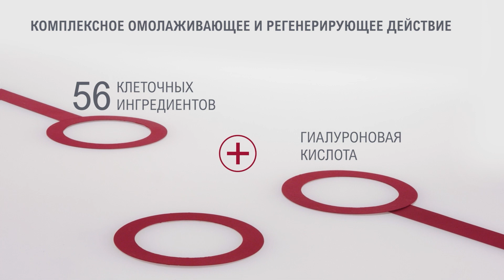ИННОВАЦИЯ! MASQUE ANTI RIDES LONGUE VIE +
Когда мы говорим о появлениях признаков старения на коже и возрастных изменениях, то мы имеем в виду снижение клеточной активности в слоях кожи. Эпидермис- ключевой маркер старения кожи, именно в нем с возрастом происходит снижение клеточной активности и процессов обновления, замедляется скорость обменных процессов. Дерма находится под эпидермисом, выполняет поддерживающую функцию кожи, придает коже эластичность, форму и упругость, в ней продуцируется гиалуроновая кислота. С возрастом продукция гиалуроновой кислоты в дерме заметно снижается, замедляется клеточный метаболизм, в результате появляются видимые и невидимые признаки старения.

Институт Guinot, известный во всем мире своими научным разработкам в области anti-age, представляет инновацию – MASQUE ANTI-RIDES LONGUE VIE+. Это омолаживающая маска для лица и области глаз для эффективной коррекции возрастных изменений кожи!
Маска 4в1:
1. Мощное комплексное омолаживающее и регенерирующее действие
2. Омоложение на клеточном уровня благодаря запатентованному комплексу Longue Vie+ («Долгая жизнь клетки»)
3. Омоложение эпидермиса и разглаживание морщин
4. Омоложение дермы и уплотнение кожи

При разработке новинки MASQUE ANTI-RIDES LONGUE VIE+ в Институте GUINOT тщательно отбирали компоненты, которые позволили создать уникальный продукт, подходящий для ухода как за кожей лица, так и деликатной областью вокруг глаз. Комплексное омолаживающее и регенерирующее действие маски достигается за счет сочетания 56 активных клеточных компонентов в комплексе «Долгая жизнь клетки» (стимулируют клеточную регенерацию), гиалуроновой кислоты (высоко- и низкомолекулярная гиалуроновая кислота улучшает тургор кожи и разглаживает морщины, заполняя их словно филлер) и коллагена+ (коллаген нового поколения повышает плотность и упругость кожи).

Тесты на эффективность

96% женщин отметили, что кожа стала более гладкой и упругой*
88% отметили эффект омоложения кожи*
74% обратили внимание на улучшение состояния кожи в области вокруг глаз (эффект свежести и гладкость кожи)
На 28% уменьшение глубины морщин**

*Группа из 27 испытуемых, % удовлетворенности.
** Измерения выполнены с помощью камеры и специального программного обеспечения. Группа из 11 испытуемых.

Рекомендации по использованию: эксперты Guinot рекомендуют эту маску как молодым клиентам для профилактики появления первых признаков старения, так и для более взрослой аудитории в качестве направленного anti-age ухода 2 раза в неделю.